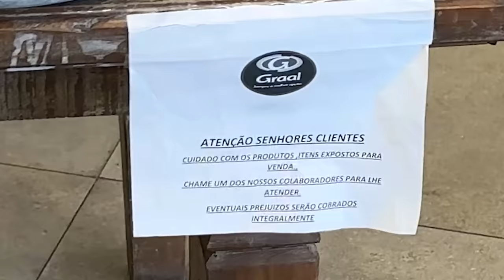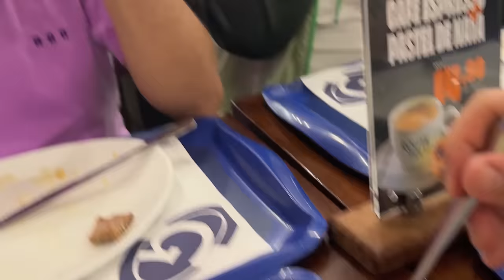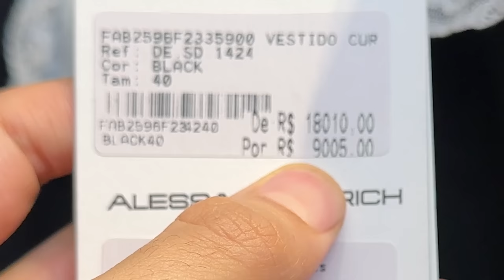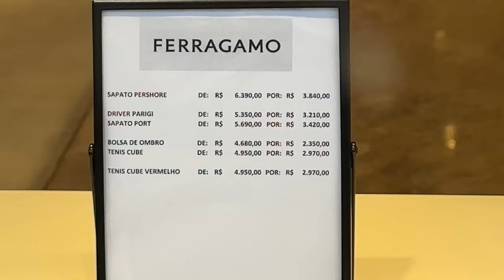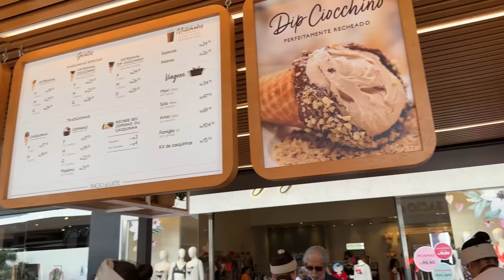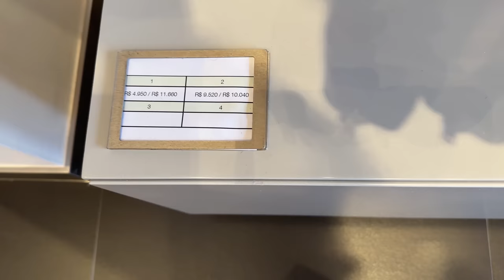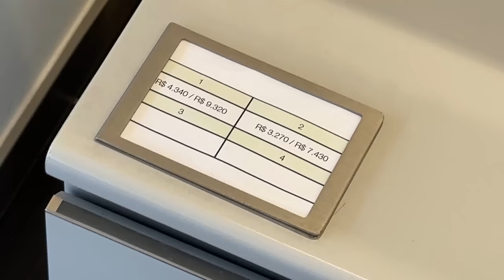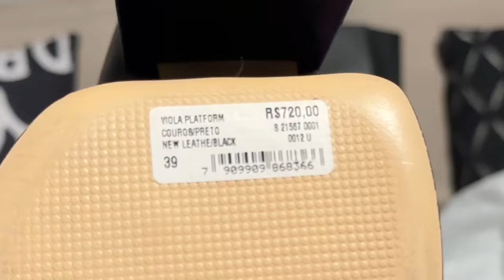FOMOS NO OUTLET, MAS TAVA TUDO CARO E FEIO (porém compramos) | Diva Depressão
Visitamos um outlet de marcas chiclas que chicles, mas será que encontramos algo interessante para comprar? A gente mostrou toda essa aventura no vlog!